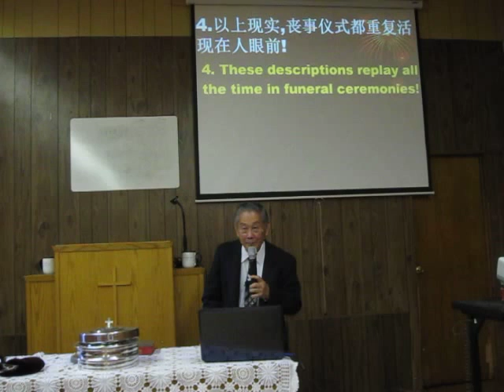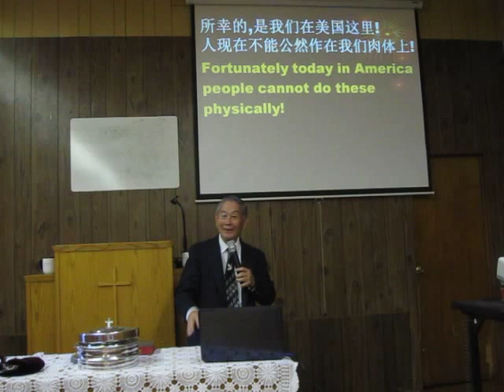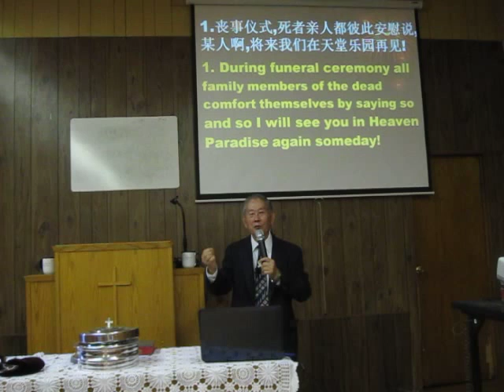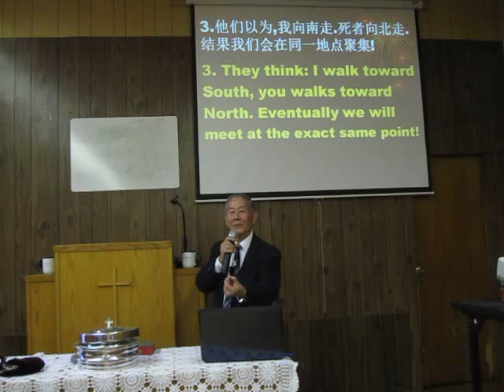Sermon Man 11/15/15 人心能变成怎样坚硬? Part 1